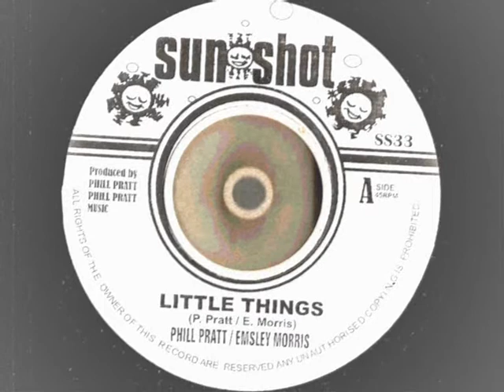Hemsley Morris - Little things - Sunshot Records - Repress Rocksteady